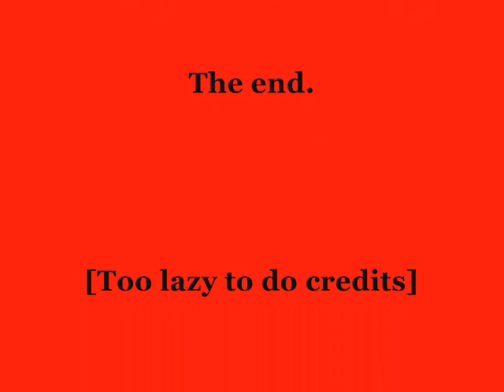Boys cancan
Again, not for you really. It was a request recording for the boys at the retreat. It's not for you to insult, please & thanks. Can-can :]